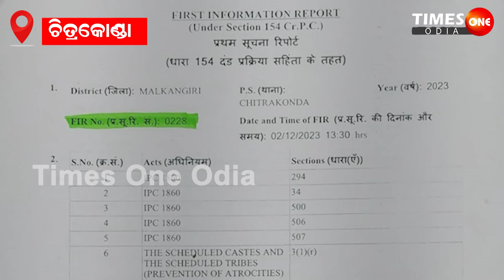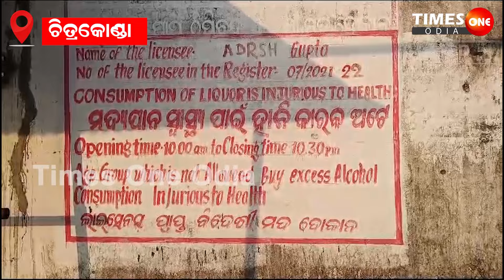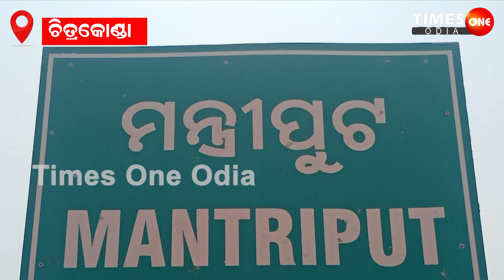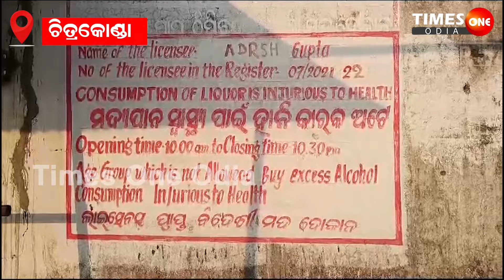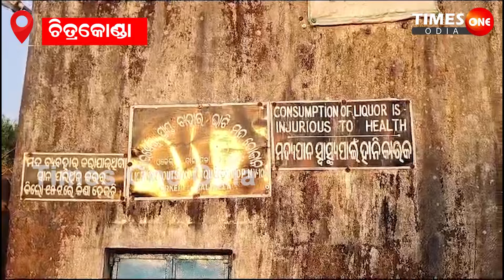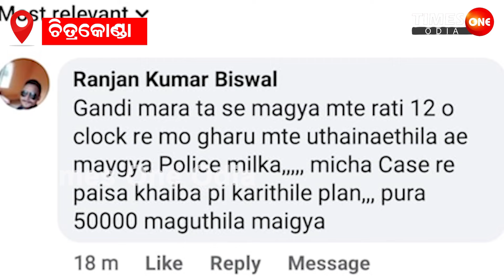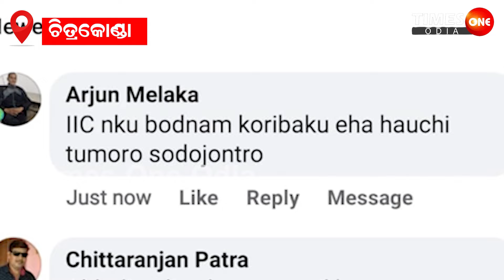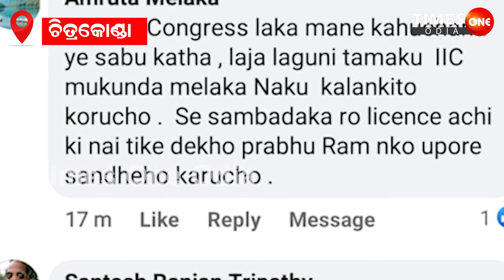IIC Chitrakonda MMMS |Part -5 | Viral News|Malkangiri News |Times One Odia |ମୁକୁନ୍ଦ ମେଲକାଙ୍କ କାରନାମା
Times One Odia Digital  News channel examines news with in-depth analysis. We provide much more than the latest news and breaking news of the day.